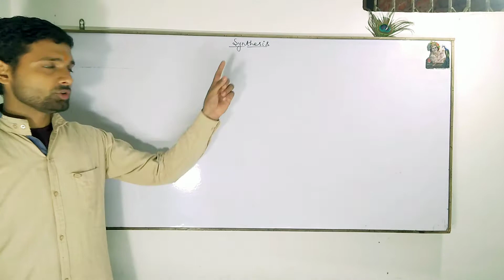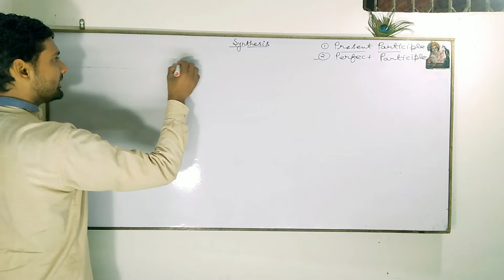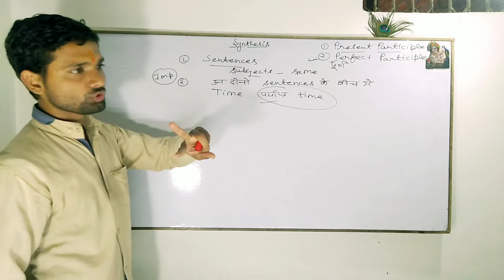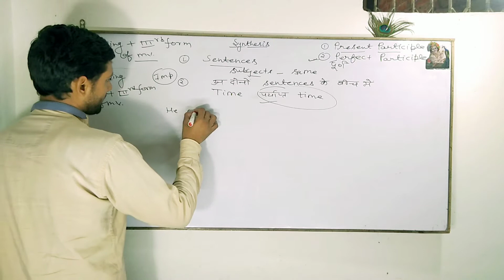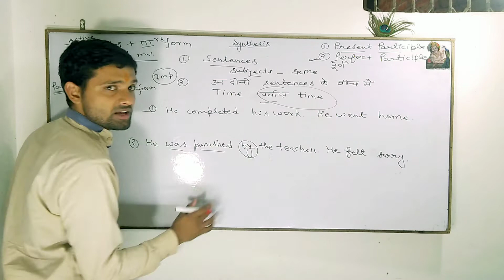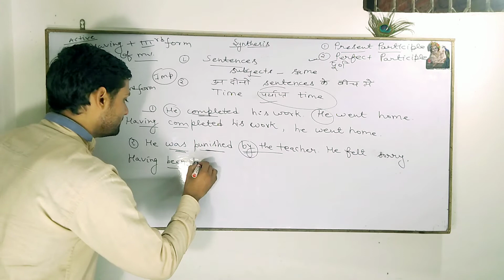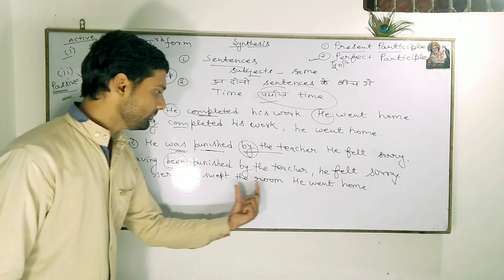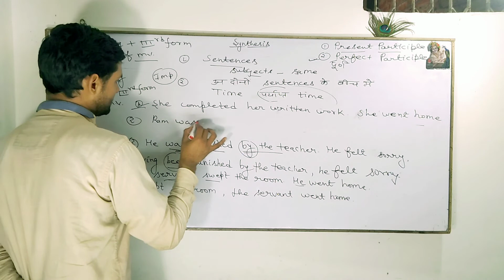synthesis part 3 rd by using perfect participle by Himanshu Mishra Sir